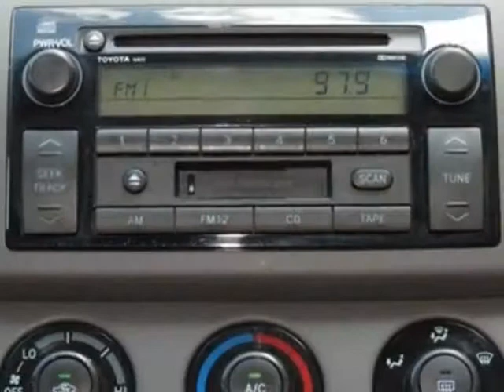2004 Toyota Camry 4dr Sdn LE Auto Sedan - Phoenix, AZ